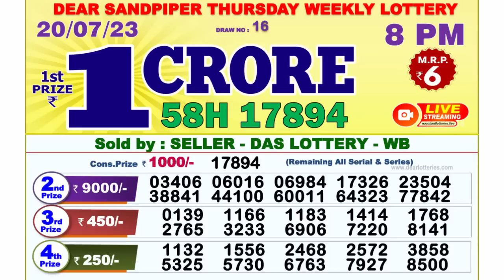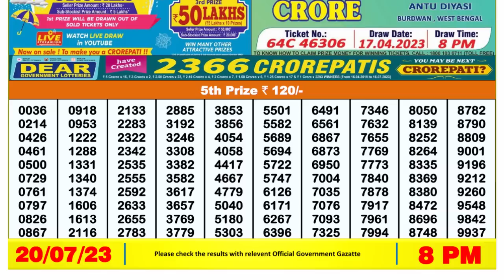🔴 Lottery Sambad Live 08:00pm 20/07/2023 Evening Nagaland State Dear Lottery Result Pdf Download